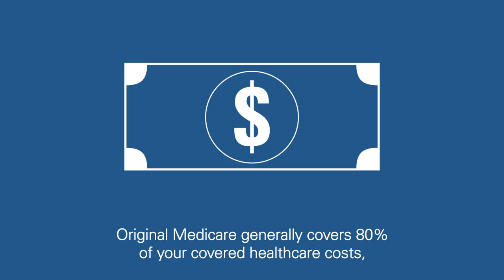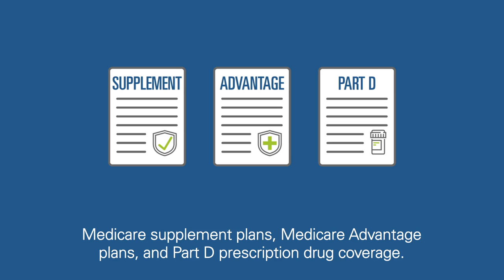Medicare ABCs | Is Original Medicare enough?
🕗 Our hours:
October 1 – March 31: 7 days a week, 8:00 a.m. – 8:00 p.m.
April 1 – September 30: Monday - Friday, 8:00 a.m. – 8:00 p.m.

🔹 About PacificSource 🔹
PacificSource is an independent, regional, not-for-profit community health plan serving the Northwest. Founded in 1933, PacificSource has local offices throughout Oregon, Washington, Idaho, and Montana. The PacificSource family of companies employs 1,545 people, serves more than 500,000 individuals, and has 3,900 employer clients throughout the Northwest.